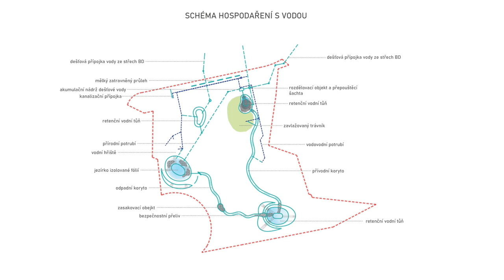Nový Jedlý park na ulici Houbalova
Na veřejné debatě byl představen nový Jedlý park. Součástí bude i zajímavý projekt hospodaření s dešťovou vodou zahrnující i vodní hřiště, který není dosud ve veřejných prostranstvích příliš obvyklý. Ve velké míře budou zachovány stávající vzrostlé stromy a těšit se můžete také na piknikovou louku a dětská hřiště.